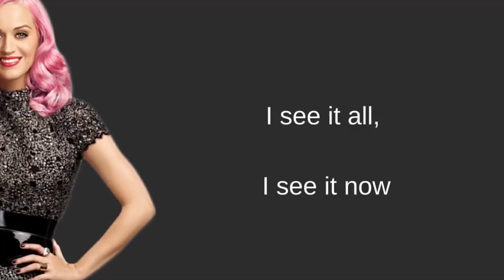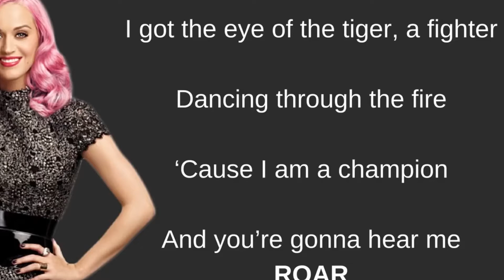Viral Aisyah London nyanyi lagu Roar - Katy Perry